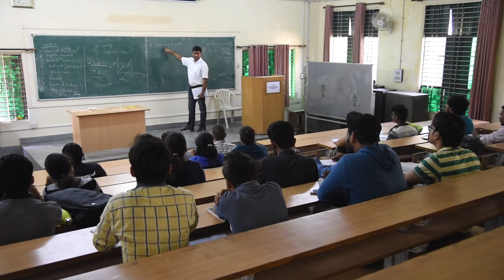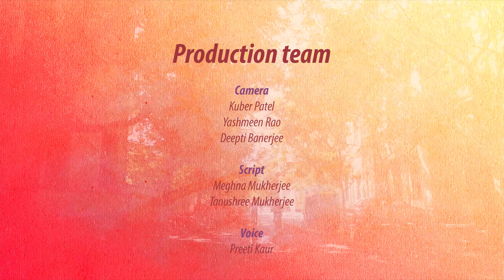IIT BHU | Department of Physics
Department of Physics, IIT (BHU), Varanasi, 221005
Team:
Project Coordinator

Co-PI
Sagar Das
Ramkesh Patel

Production Team
Camera
Kuber Patel
Deepti Banrjee
Yasmeen Rao

Script
Meghna Mukherjee
Taushree Mukherjee

Voice
Preeti Kaur